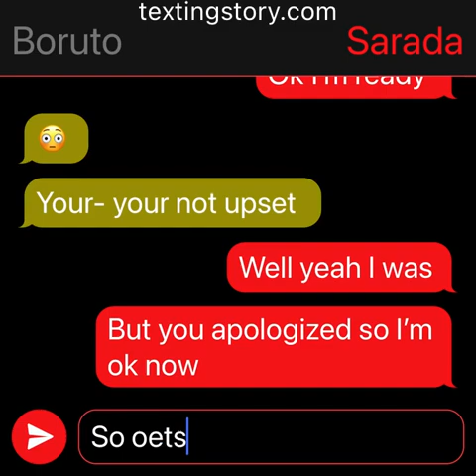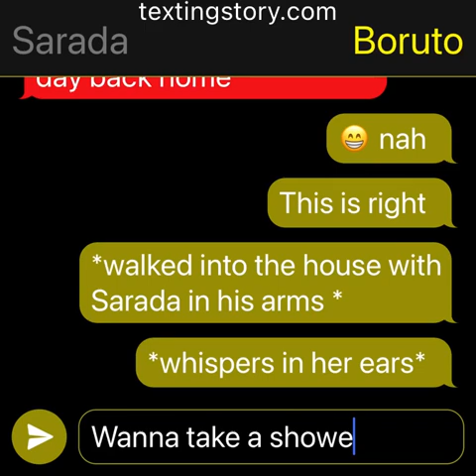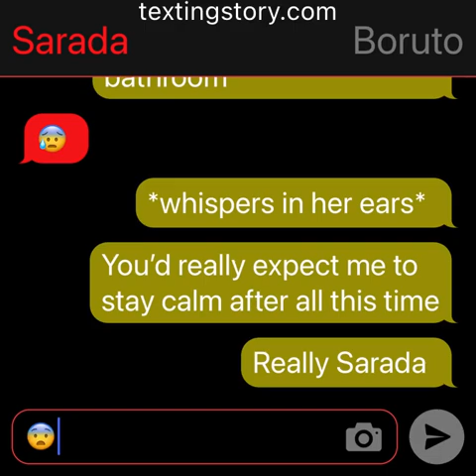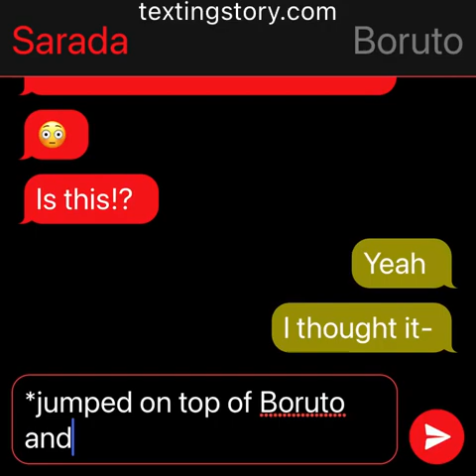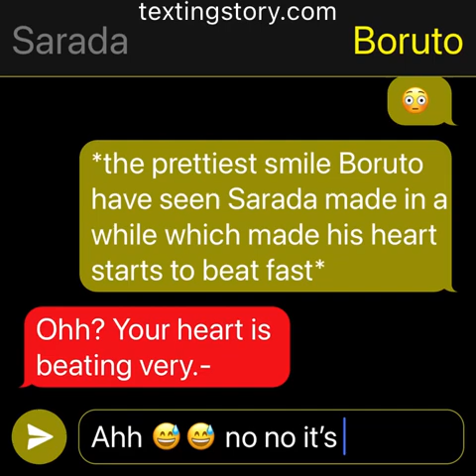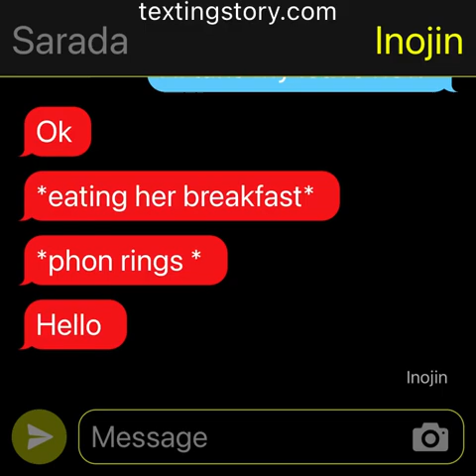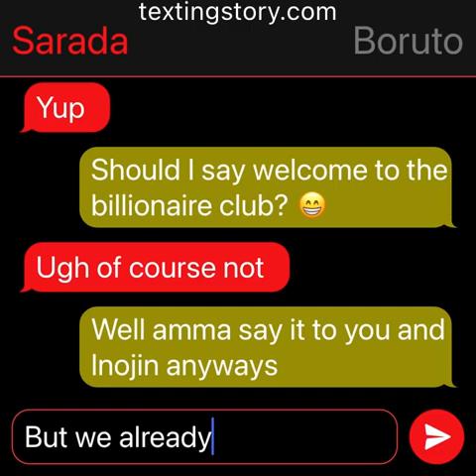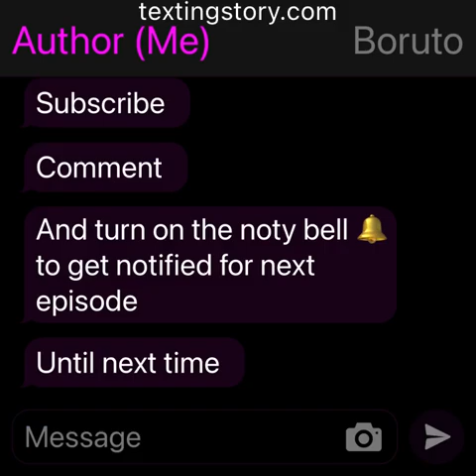Borusara: The Blind Date 🎭 S2 part 3